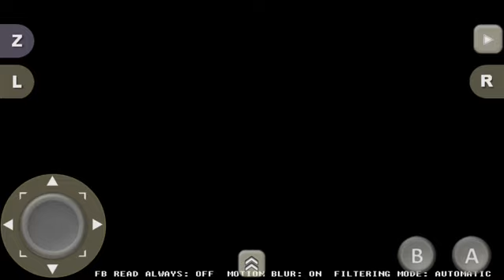AeroGauge (N64) - Test Gameplay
Who needs Wheels Anyway?!?

It's Fly to The Air!!!

That's Right

Blaze through the skies as you take control of your very own Aeromachines in this new futuristic racing game, AeroGauge.

With courses that have sharp turns, and even sharper obstacles, it is going to take a keen eye and ultimate control to maneuver through courses featuring canyons, tunnels, oceans, and mountains.

Imagine speeds reaching over 1000 mph as you whiz by the field in route to victory in these graphically advanced landscapes.

Never has a game incorporated such remarkable control, detailed graphics, and mind-tingling speeds as...AeroGauge!

Published : ASCII Entertainment